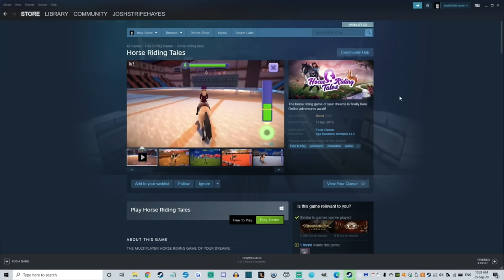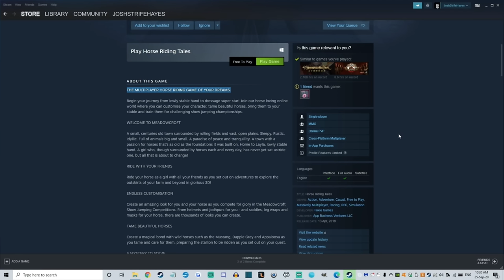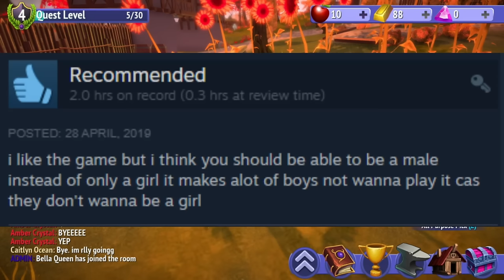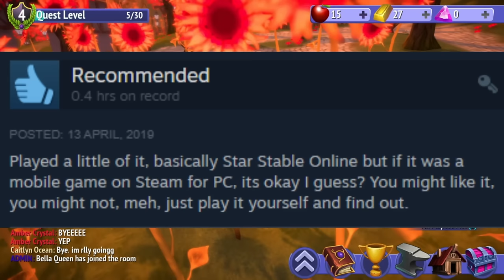Worst MMO Ever? - Horse Riding Tales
Safety around horses is not a joke.